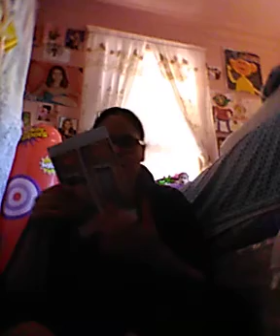My Early Birthday Gifts 2020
I Am Going To Show You My Early Birthday Gifts Of 2020 Because There Are 21 More Day Till My 26th Birthday.